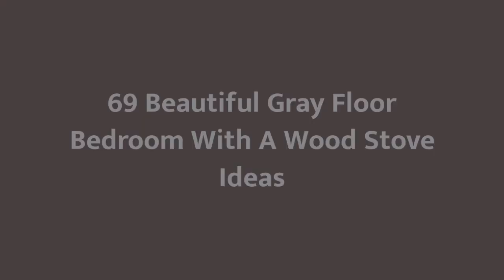75 Beautiful Gray Floor Bedroom With A Wood Stove Design Ideas #122 😺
0:00 - Intro
0:00:12 -  #1
0:00:17 -  #2
0:00:22 -  #3
0:00:27 -  #4
0:00:32 -  #5
0:00:37 -  #6
0:00:42 -  #7
0:00:47 -  #8
0:00:52 -  #9
0:00:57 -  #10
0:01:02 -  #11
0:01:08 -  #12
0:01:14 -  #13
0:01:20 -  #14
0:01:26 -  #15
0:01:32 -  #16
0:01:38 -  #17
0:01:44 -  #18
0:01:50 -  #19
0:01:56 -  #20
0:02:02 -  #21
0:02:09 -  #22
0:02:16 -  #23
0:02:23 -  #24
0:02:30 -  #25
0:02:37 -  #26
0:02:44 -  #27
0:02:51 -  #28
0:02:58 -  #29
0:03:05 -  #30